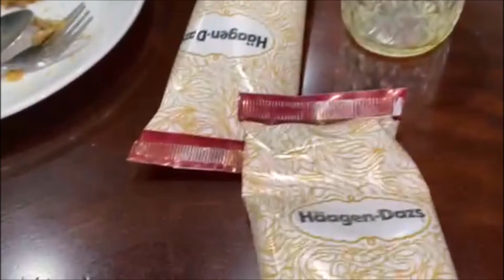St Patrick Day/ Picking up Corned Beef Dinner/Buhay Amerika